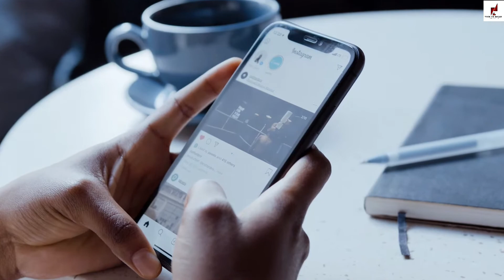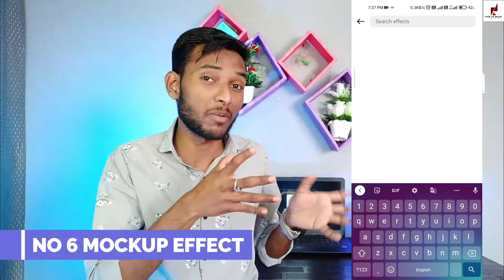6 Most Heddin (Secret) INSTAGRAM Features 2022 | Top 6 Hidden Insta Features & Settings | Tips&trick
In this video I have told you the unique features and hidden features of Instagram 6 Most Heddin (Secret) INSTAGRAM Features 2022 | Top 6 Hidden Insta Features & Settings | Tips&trick
⚡👇Cover Topic's 👇⚡
Instagram tricks
Instagram tricks 2022
Instagram tricks in hindi
instagram unsend message recovery
instagram seen off
instagram seen message turn off
instagram secret tricks 2022
Instagram par follower kaise badhaye
instagram reel viral tricks insta reel instagram story
instagram status